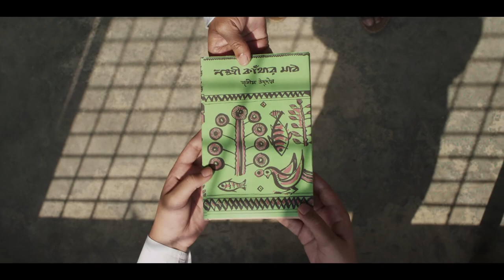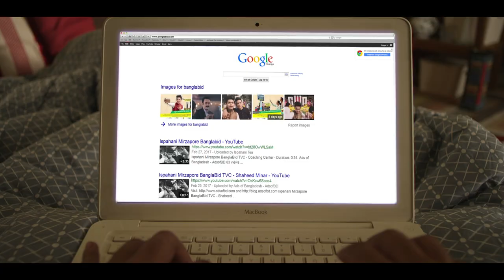Ispahani Banglabid TVC [Rakib Hassan]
Client: M.M. Ispahani Limited
Brand: Ispahani Mirzapore

Director : Rakib Hassan
DOP : Barkat Hossain Polash
Production : Runout Films

Senior Brand Manger: S M Didarul Hasan
Campaign: Banglabid Theme Song
Agency: ADCOMM LTD
General Manager: Simon Islam Shawon
Executive Creative Director: Taufique Mahmud
Creative Director: Hasib Hasan Chowdhury
Creative Group Head: Arifur Rahman
Copywriter: Giash Shaheen
Art Director: Prashanta Saha
Graphic Design: Oasim Akash
Brand Service Manager: Istiaque Zia
Brand Service Executive: Md.Sunzidul Hasan

Producer : MD Habibur Rahman Tareq
Assistant Producer : Asad Ripon
Line Producer : Murad Ahmed Shuvo, Shishir Islam
Production Manager : Shobuj Ali
Art Director: Shah Newaz Sajib
Drone : Shahadat Shumon
Offline : Rashaduzzaman Shohag
Grade : Rashaduzzaman Shohag
Assistant Editor : Leon Rozario
Voice Over : Tarun
CG : Allied
Assistant Directors : Pial, Rahat, Thaufiq Rahman, Sabbir Ahmed Shihab, Risan Ahmed, Ehsan Jim
Casting : Ador H Rahman
Artists: Adnin Sihab Arnob, Luiza Rozario, Sahir Aman Chy, Safana Nomoni, Puthi, Rony, Thaufiq, Shoptorshi.
Location : Thaufiq Rahman
Costume : Team
Make-up Artist : Apu